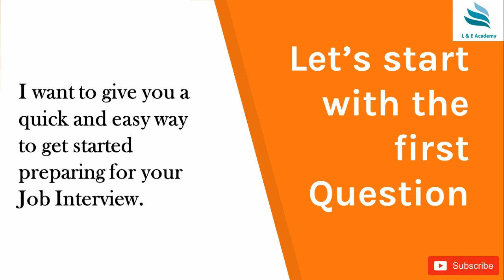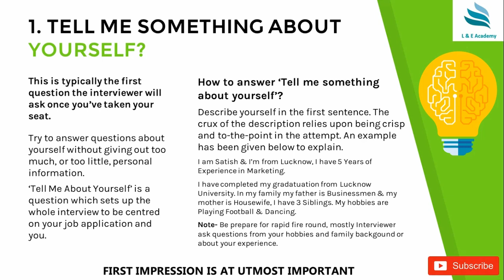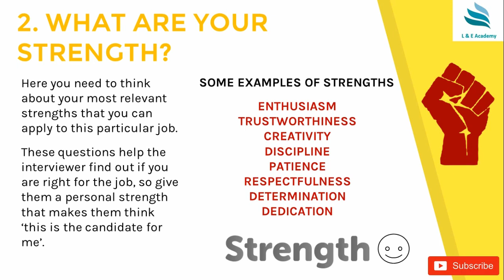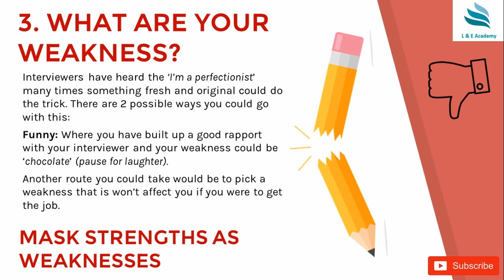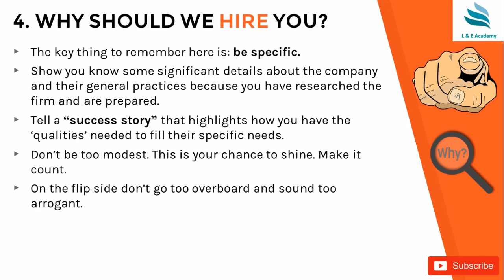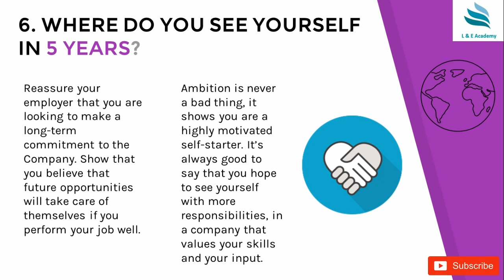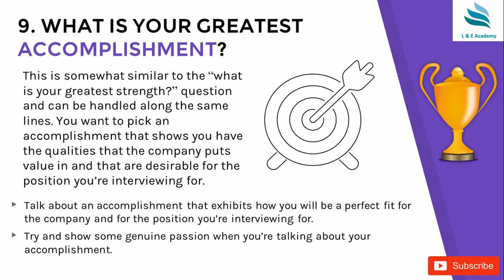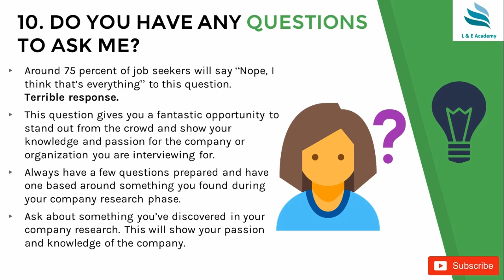Top 10 Most asked Interview Questions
Top 10 Interview Questions || Best Interview Answers ||

Are you ready to ace your upcoming job interview? interview questions.

It's important to be prepared to respond effectively to the questions that employers typically ask in an interview.job interview.

Since these job interview questions are so common, hiring managers will expect you to be able to answer them smoothly and without hesitation.job interview tips.

You don't need to memorize all of your answers, but do think about what you're going to say so you're not put on the spot during the job interview.top 10 interview questions and answers.

Your responses will be stronger if you prepare in advance, know what to expect during the interview, and have a sense of what you want to focus on during your interview. Even if you aren’t able to recall the specifics of the answers you planned, simply knowing that you prepared will boost your confidence during the interview, help you minimize interview stress, and help you feel more at ease.

Top Ten Interview Questions and Best Answers
Review the top ten questions you'll most likely be asked at a job interview, plus examples of the best answers. Also, be sure to review the bonus questions at the end of the article, so you’re prepared for some of the more challenging questions that may come up during the interview.